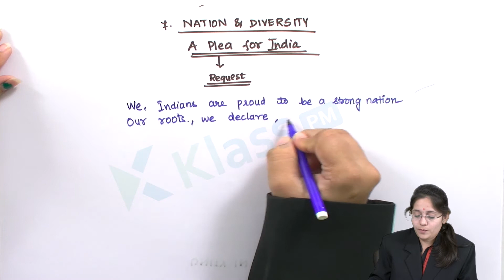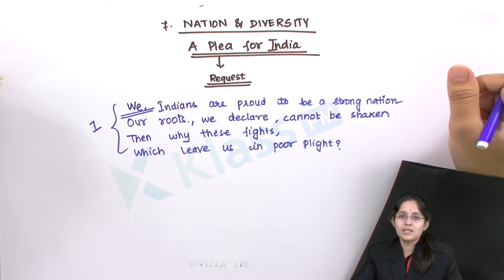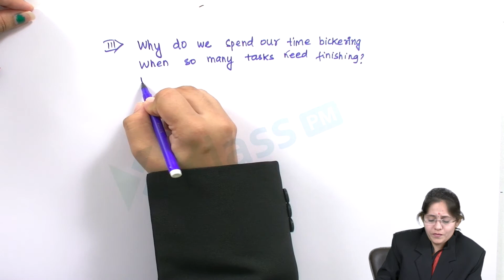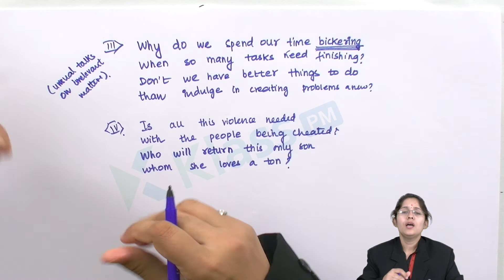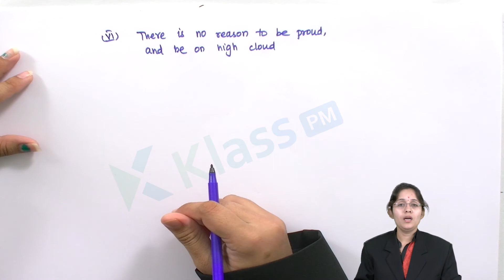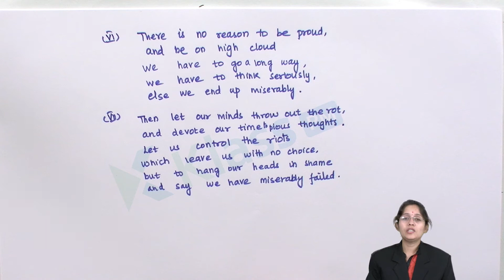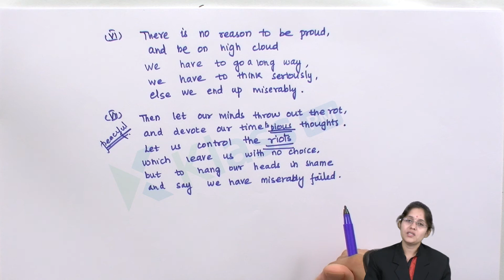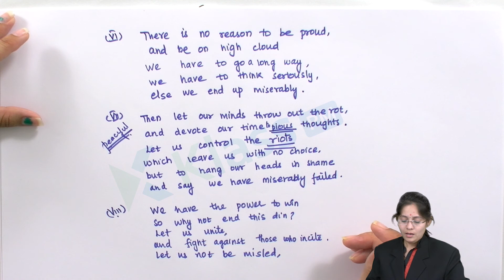A Plea for India _Nation and Diversity |Part - 2|10th class | English | Klasspm. com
We, Indians are proud to be a strong nation,
our roots, we declare , cannot be shaken.
then why these fights,
which leave us in poor plight?
Irrespective of our region,
forget the castes,
which makes us lose our charm,
let's ignore the selfish call of each region,
and listen for once to the call of the nation,
 why do we spend our time bickering?
when so many tasks need finishing.
Don't we have better things to do?
Than indulge in creating problems a new?
Is all this violence needed?
with the people being cheated!
Who will return this only son?
Whom she loves a ton,
Who will bring back his brother?
Whose ashes he is still to gather.
Where has all the love gone?
Which resided in the heart of all,
there is no reason to be proud,
and be on high cloud,
we have to go a long way,
we have to think seriously,
Else we end up miserably,
Then let our minds throw out the rot,
And devote our time to pious thoughts,
Let us control the riots,
which leave us with no choice,
But to hang our heads in shame,
And say we have miserably failed,
We have the power to win,
So why not end this din,
Let us unite,
And fight against those who incite,
Let us not be misled,
By those who want to see us dead,
We are a strong united nation
All we need is a bit of dedication